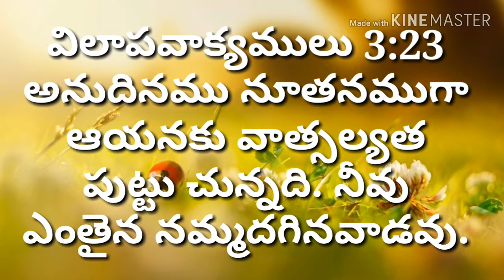ఈ రోజు వాగ్దానం | 31st August 2019 | Daily Bible verse | COC JDA